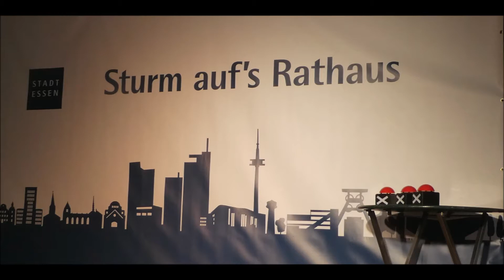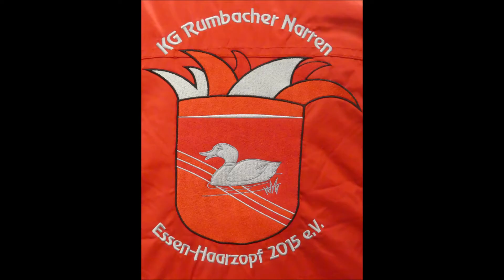Essen * Karneval 2024 * Sturm auf das Rathaus * Tolle Kostüme und gute Laune * Teil 5 von 16